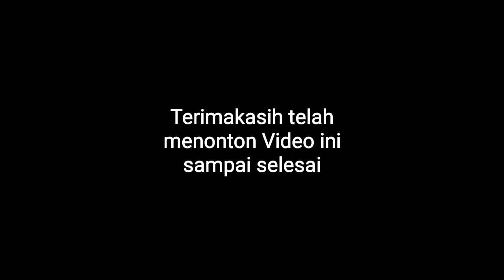🔴 Tutorial Roll Depan